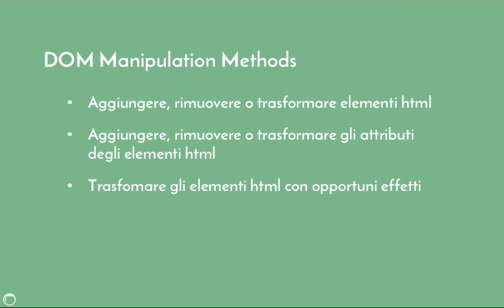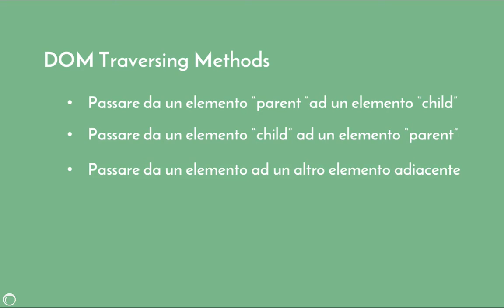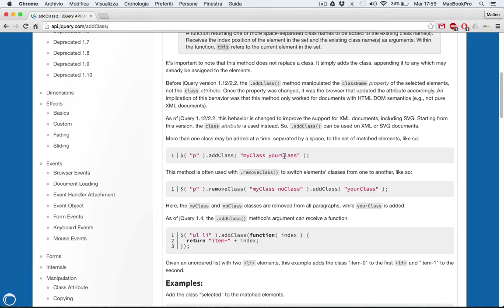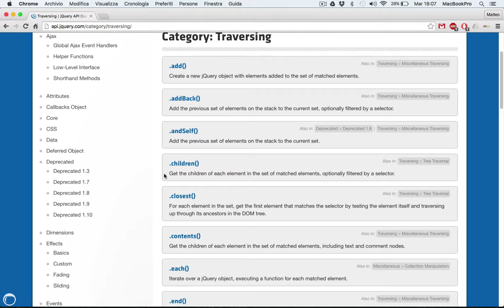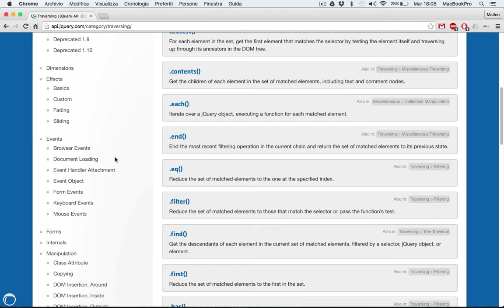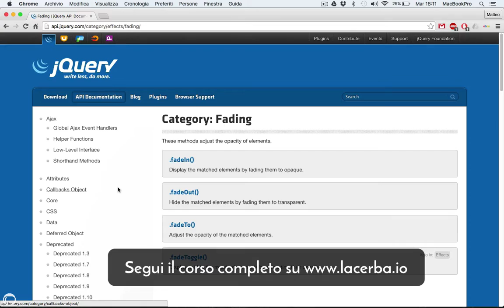Come utilizzare la documentazione di jQuery - Lez. 5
Nel programmare con jQuery, è impossibile ricordare tutto a memoria ed è necessario saper leggere la documentazione.